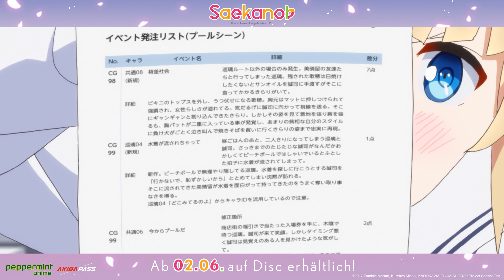Saekano ♭ - Clip #02 (Dt.)